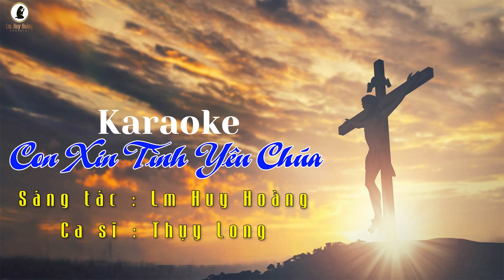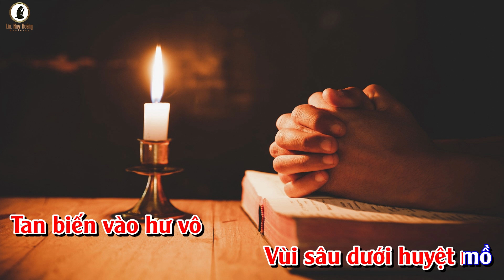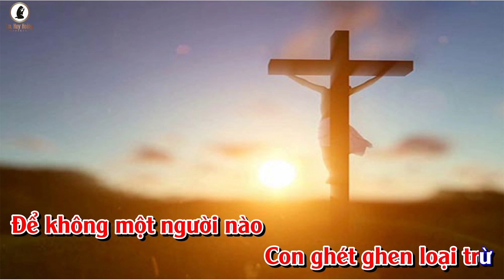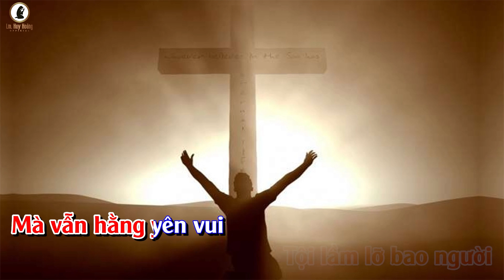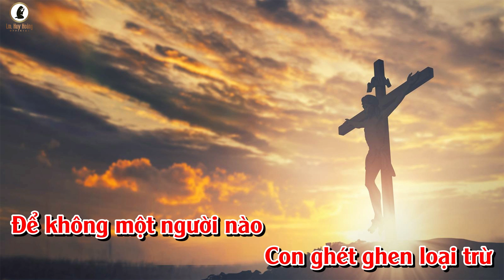Karaoke Nam: CON XIN TÌNH YÊU CHÚA (Lm Huy Hoàng) | Thánh Ca Mùa Chay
🎼 Sáng tác: Lm Huy Hoàng